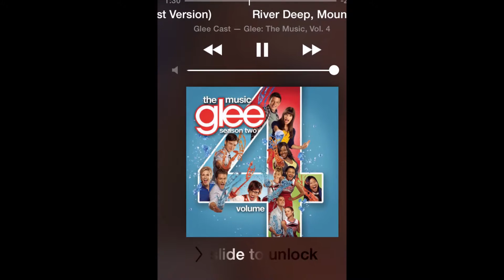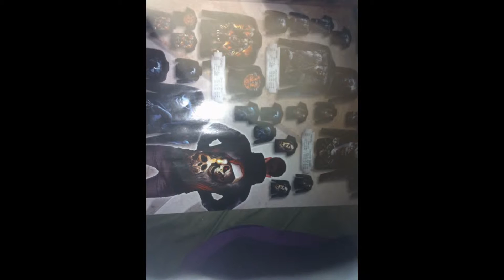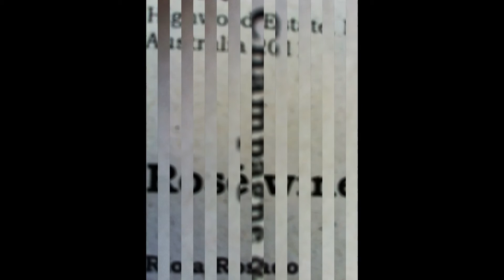My Slideshow o random pic enjoy all o witch tell a story